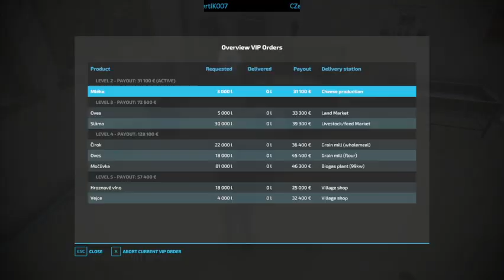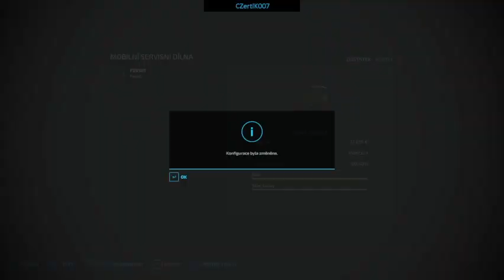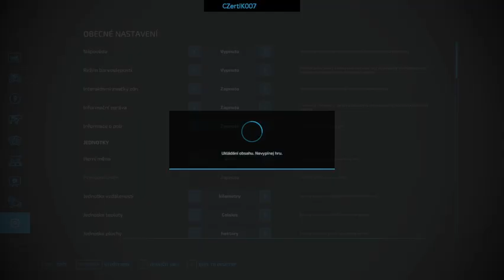01#FS22 HOF BERGMAN, Začátky..